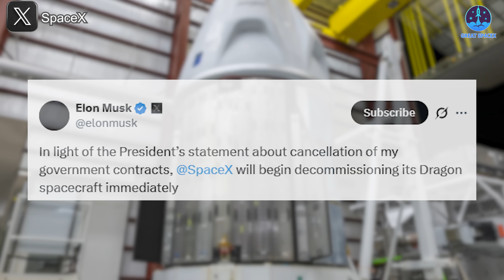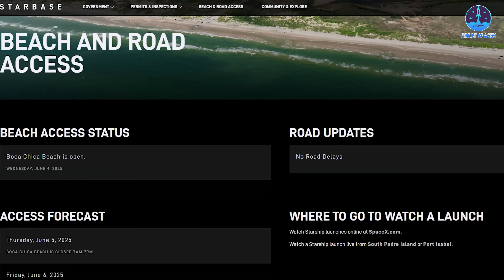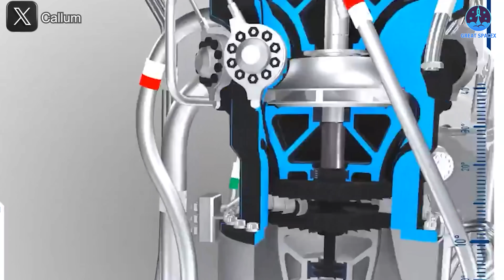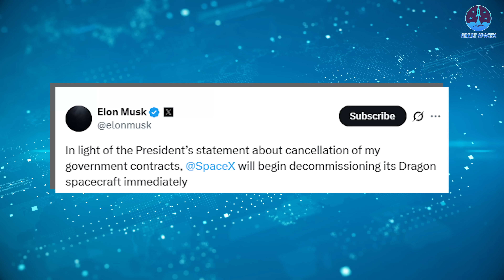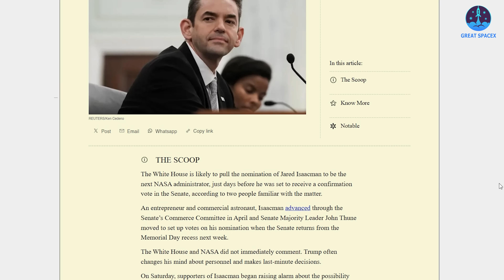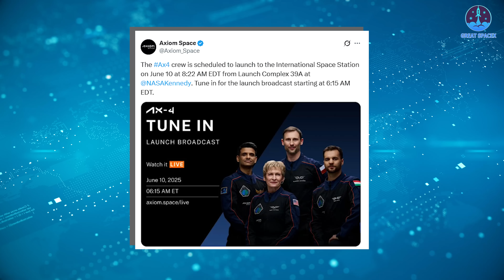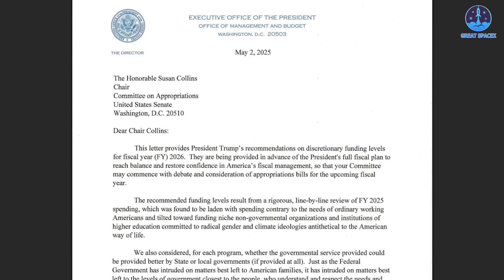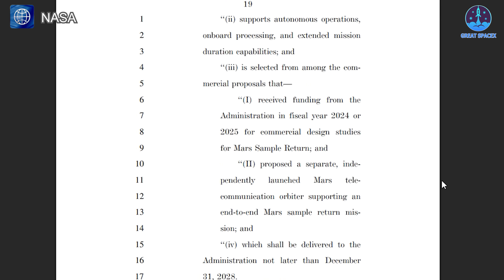Starship Flight 10 Booster Static Abort! Something Weird Happened with SpaceX and NASA...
00:00: Intro
00:40: B16’s static fire test abort
03:58: Dragon decommission possibility
08:00: The attempt to save SLS, Orion, and Lunar Gateway
Our video content is referenced by video sources at these sites:
Big surprise!
The Flight 10 booster test just experienced an unexpected abort, raising some concern. But there’s no need to worry—another testing opportunity is on the horizon.
Adding to the buzz in the space industry, Elon Musk recently announced that SpaceX plans to phase out the Dragon spacecraft.
Why was this decision made?
Meanwhile, efforts are also underway to preserve NASA’s SLS, Orion, and Lunar Gateway programs.
Are these moves truly justified?
Let’s dive into all of this in today’s episode of Great SpaceX.
It’s clear that SpaceX is ramping up Starship operations as it pushes forward to meet ambitious new goals. Following Elon Musk’s estimate of a three-to-four-week turnaround, the pace has noticeably picked up. At the center of attention during this phase is Booster 16 (B16), the first-stage booster for the upcoming Flight 10.
After being transported to the launch pad on the morning of June 4, B16 was quickly moved to the Orbital Launch Mount (OLM), where SpaceX immediately began preparing it for testing. According to the announced schedule, the static fire test for B16 was expected to occur during a 12-hour window from 7 a.m. to 7 p.m. on June 5, with June 6 set as a backup date.
However, things didn’t go as planned.
On June 5, pad clearing operations took place in the morning as expected. Later in the afternoon, the usual pre-burn sequence began, including strong venting and engine chill-down. Fuel loading commenced shortly after, and based on the visible frost patterns, it appeared that the booster was filled with a full load of liquid oxygen and about one-third capacity of liquid methane—consistent with standard pre-test procedures.
Everything seemed ready for engine ignition. But instead of a fiery roar, viewers witnessed the depress venting process—a signal that the test had been aborted. This was followed by detanking, as evidenced by the frost lines receding on the booster’s tank, showing that propellant was being removed.
So what went wrong?